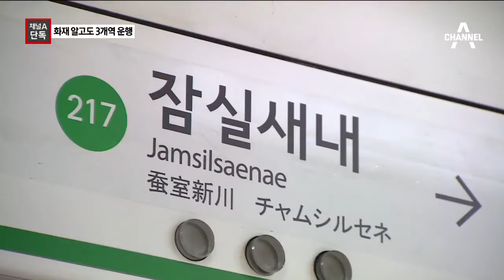[채널A단독]3개역 전 불꽃…“기다려라” 방송만